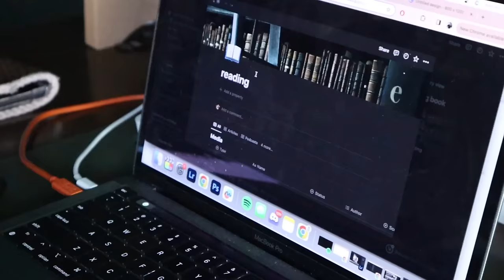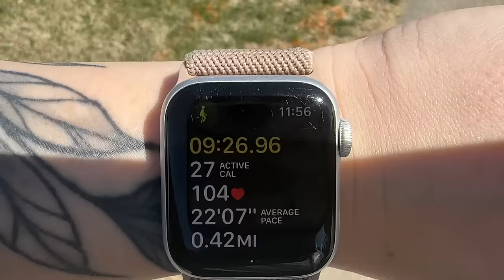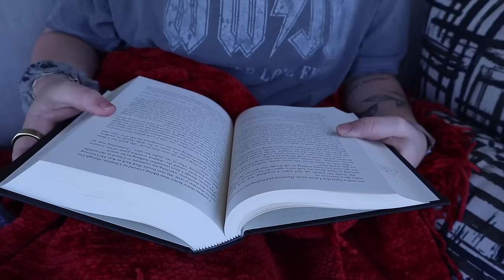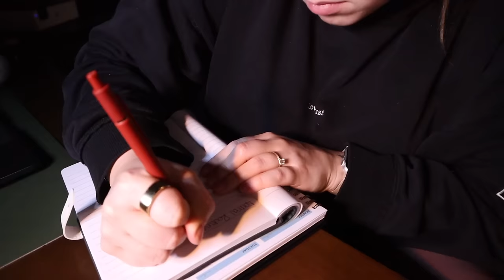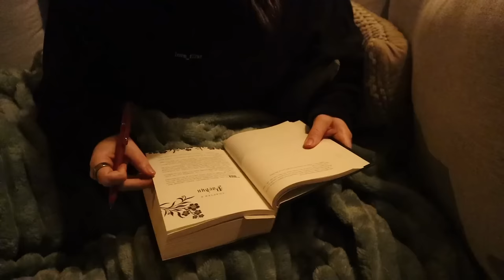Spring is Here 🌸🦋 \\ Clean & Reset & Plan🌷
Welcome back Sydlings!! I have been in a bit of a life funk or slump and I decided with the new season and all my life plans... I needed a reset. So let's reset my life, spring clean my house, organize, decorate, and have a fun time!